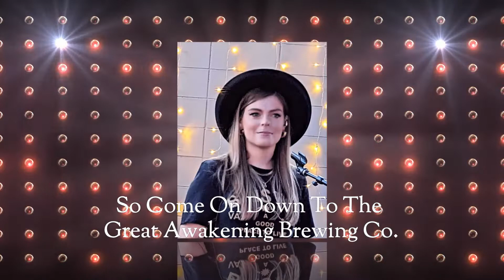Whiskey Traveler Event Promo(Event Cancelled)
This event was cancelled due to a band member illness. Next Full band show is 11/25/2022